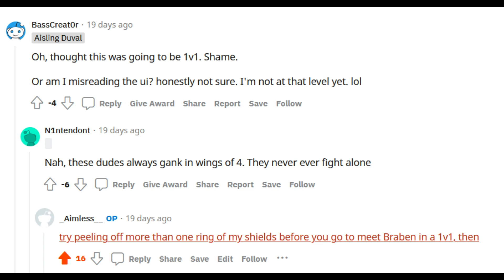deleting a fuel rat killer, the sequel